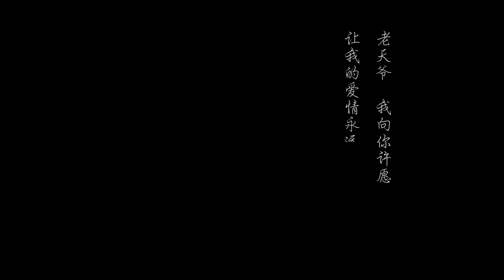ENGSUB【Too Late To Love You】▶ EP 01 | Zhao Lusi, Zhou Zijie, Guan Jinlin💖Show CDrama